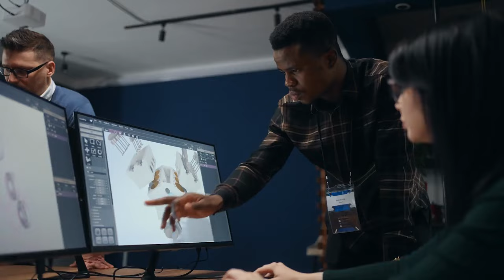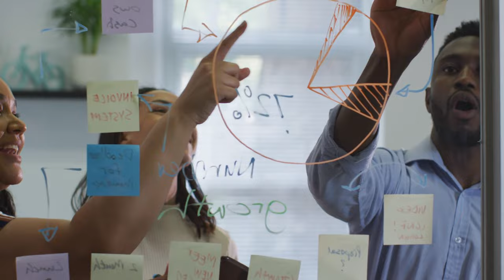NASA Enables Unique Commercial Lunar Delivery Service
Under NASA’s Artemis Program we are going back to the Moon, but this time to stay. Ahead of humans, we want to send as much science and technology as possible and NASA’s Commercial Lunar Payload Services (CLPS) initiative will enable American companies to do something they’ve never done before – land on the Moon. CLPS is meant to provide affordable, rapid and frequent access to the lunar surface and enable American companies to deliver our science experiments and technologies to the lunar surface for us. This unique commercial delivery service is poised to change the way we work and perform science at the Moon, greatly expanding our capabilities for exploration. With any new endeavor there is a new level of risk. With CLPS, NASA has accepted the risk that going through this innovative approach with commercial companies, that there could be some failures. Even with a few failures, CLPS remains an affordable and beneficial approach to lunar exploration. And with every failure comes lessons learned that will improve future missions to come